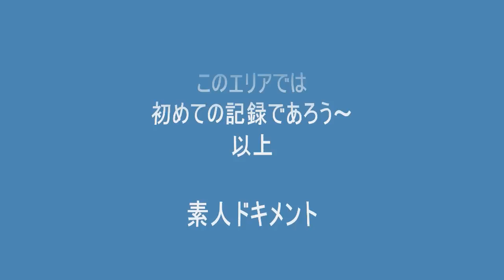台風１５号の記録（首都圏に直撃）.wmv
＠この動画を外撮影不可能だったので、室内窓内からです理想を言えば
外でしたかったが、カメラ及び吹き飛ばされそうなので、無理しない事にしました。
迫力半減かも！命が惜しいし・・【笑】

★地球温暖化によるものか？海水温が高い、海流にも変化が・・？

多摩管内・八王子管内を台風が通り過ぎた瞬間映像、体験記録です。
ありのままの生録です。何か？自然が変ったみたい！想定外が多すぎる、
３．１１の経験を生かされてないのが残念！災害時、に生かさないと、今後の
課題として歴史を生かし、同じ、同じ失敗を繰り返したくない希望あり・・水の恐ろしさ、
を、もっと真剣に取り組んで欲しい、また交通網の遮断・情報伝達の重要さ・ライフ
一元も重視課題も必要と思う、・自然を甘くみてはいけない！
地震・カミナリ・火事・（水）・おやじ・・今まで歴史に災害が在ったのに（水は④番目に
無いのはどう云う事なのか？いつも思ってました疑問の一つでした。だから、計算が
甘いと言いたい！・・・ノーハウ・危機管理・を持つ様に希望したい！
尚、この動画には音楽は入れてません＾＾その代わり本格的音声ステレオで
大迫力の生録に挑戦してみました。是非、耳で実感を体験されて下さい。
以上、申し添えます。